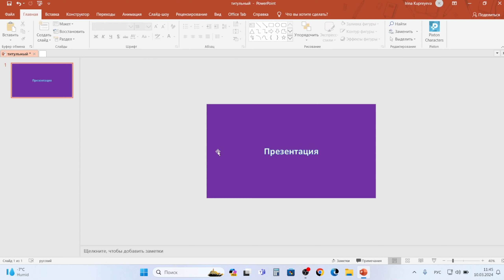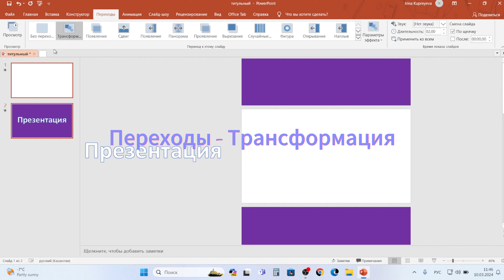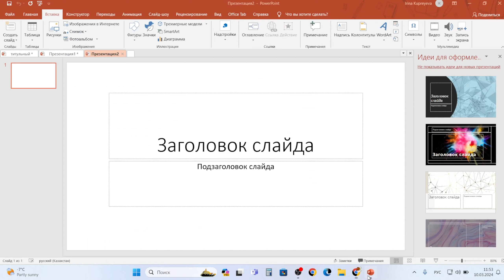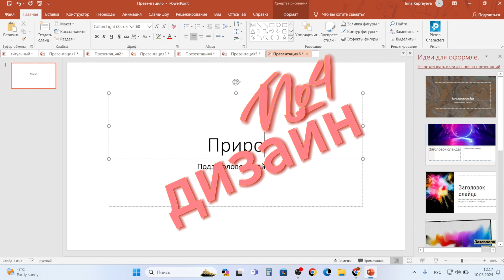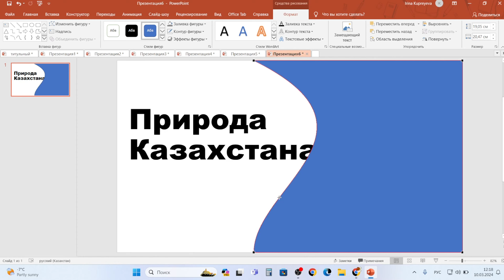4 дизайна титульного слайда за 5 минут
Хотите подготовить презентацию, которая бы удивила ваших коллег? Начните с титульного слайда!
Четыре разнообразных дизайна, каждый из которых выглядит эффектно, но занимает мало времени на создание.